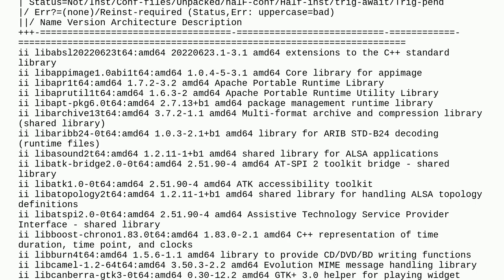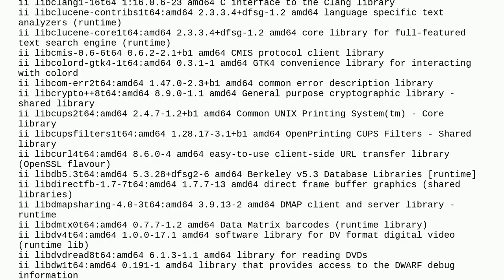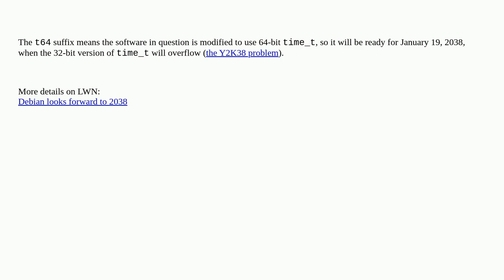Unix: Debian unstable repository and *t64 packages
Debian unstable repository and *t64 packages

A special thanks goes out to the community

  deb package-management apt debian